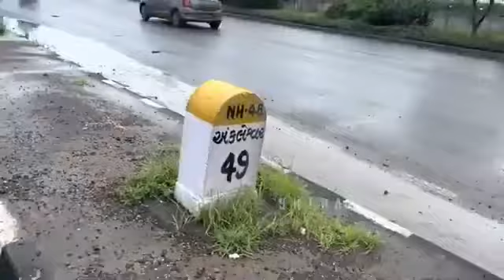makkah k liye chal diye paidal yatra ...2.jun 2022 se 23 Jun 2023 ko pahuchenge .....like share